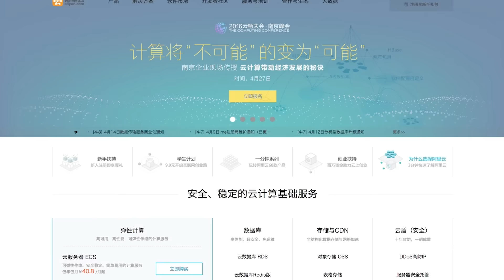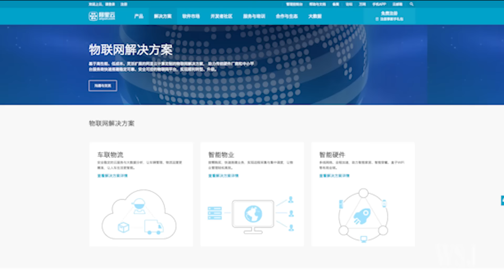Alibaba's AI Predicts Winner of China's Hit Singing-Show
“Ai,” the artificial-intelligence program developed by Alibaba’s cloud-computing division Aliyun, has correctly predicted the winner of a popular TV singing competition. Photo: Hunan TV